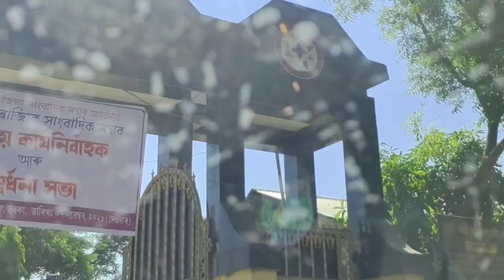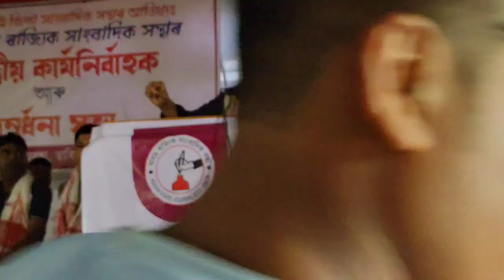Assam State journalist union ৰ সভাত With @wwzia Da ।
Cover Topics:-
1.Assam State journalist union
2.prag news reporter
3.Pratidin time reporter
4.Meeting
5.Journalist meeting
6.Meetup
7.how to become a best reporter
8.assamese video
9.Vlog video
10.Assamese youtuber
11.journalist meetingg
12.journalist sai
13.journalist interview
14.journalists
15.journalist kya hota hai
16.a journalist mani
17.journalistic practices calicut
18.university
19.journalist mani latest
intervieww
20.journalist purwa
21.journalist tej india